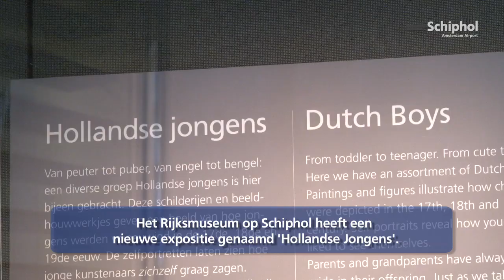Rijksmuseum Schiphol: Peuters en pubers van engel tot bengel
Het Rijksmuseum heeft een nieuwe tentoonstelling in de dependance op Schiphol: 'Hollandse Jongens'. Drie eeuwen van jongensportretten.